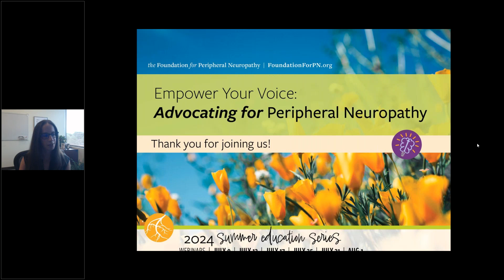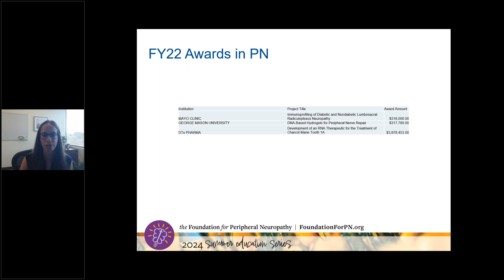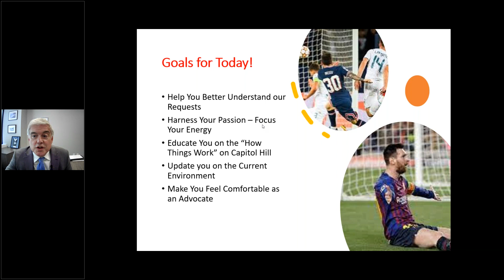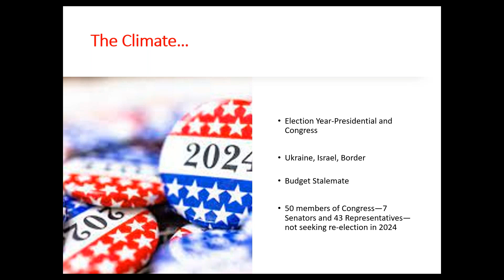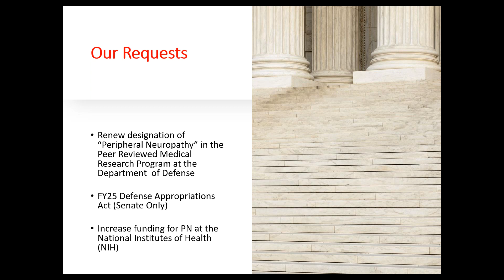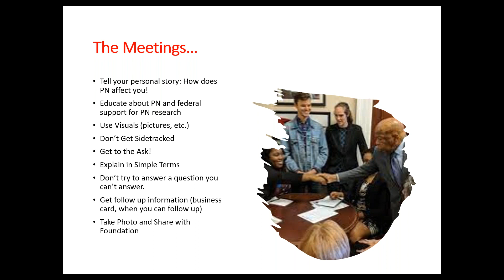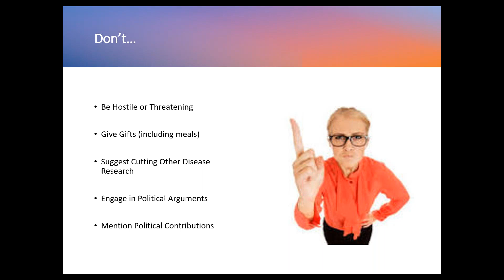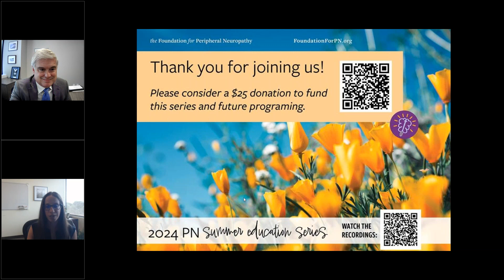FPN Webinar: Session 6: Empower Your Voice: Advocating for Peripheral Neuropathy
This webinar was moderated by FPN executive director, Lindsay Colbert and featured advocacy expert and lobbyist Mark Vieth. This session equips you with the knowledge and tools to effectively advocate for yourself and others affected by peripheral neuropathy. Discover effective communication strategies to articulate your needs and concerns to healthcare providers, policymakers, and support networks. Build your advocacy skills by engaging in local, state, and national efforts to drive meaningful change. Empower yourself with the skills to make a difference in the lives of those living with peripheral neuropathy. Don't miss this opportunity to learn from experts and connect with a community dedicated to advocacy and support!